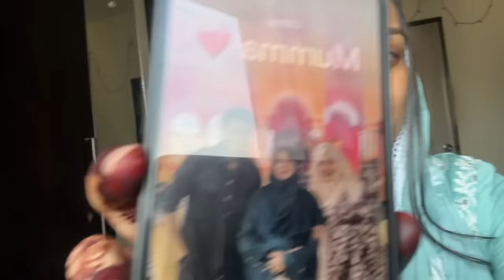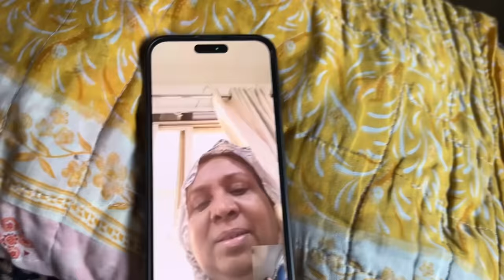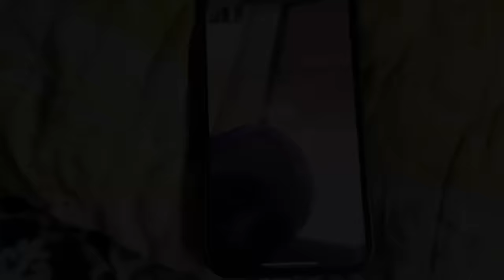Sasural Mein Pehli Eid 😍| Mummy huye Emotional 😢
Assalamu aalaikum everyone!!

Aap sab hi ko meri taraf se Eid-ul-fitr Mubarak ❤️

And Do Comments.